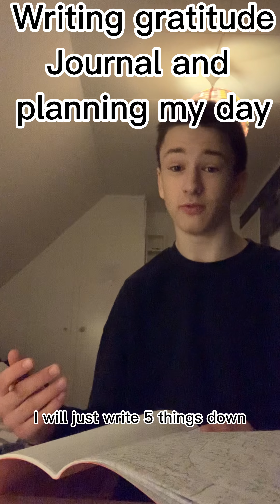My daily routine as a teenager on self improvment.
This is my daily routine. Not everyday looks the same but this is one of my days.